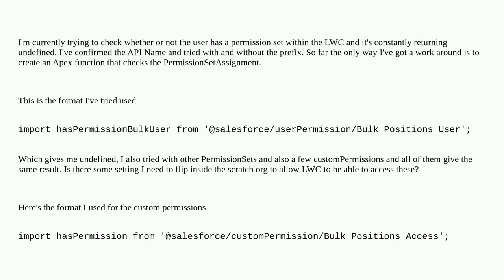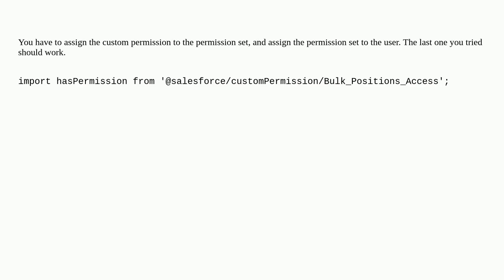Salesforce: LWC Get Permission Sets returning undefined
LWC Get Permission Sets returning undefined

A special thanks goes out to the community

  lightning-web-components permission-sets